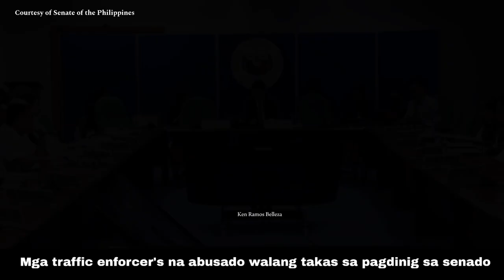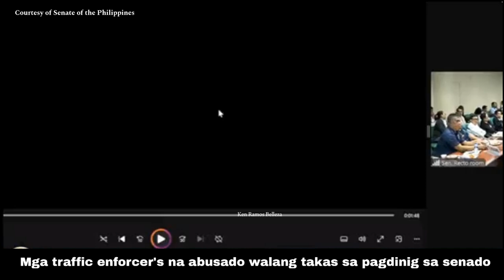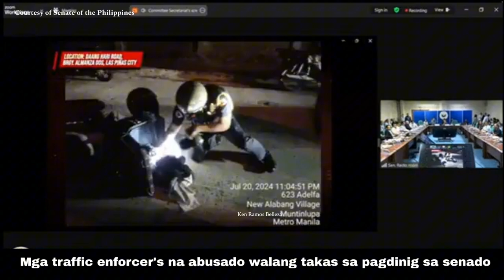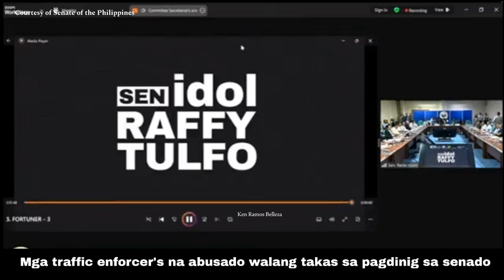Mangungutong na mga traffic enforcer's walang takas sa pagdinig sa senado.